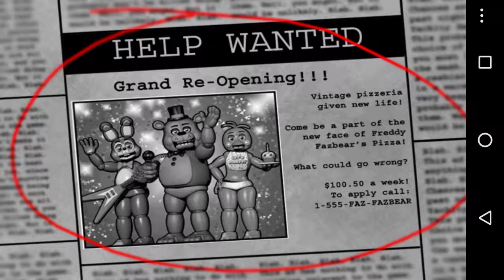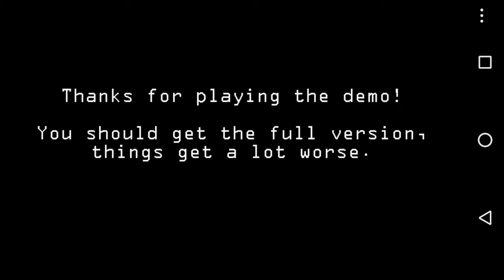Especial atrasado de halloween - Five nights at freddy's 2